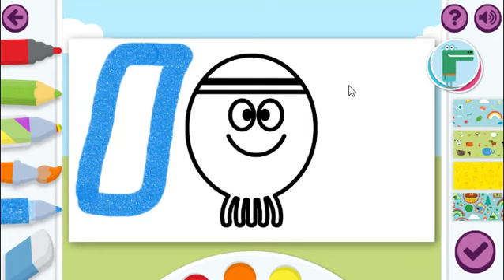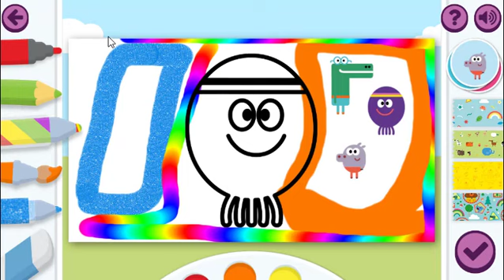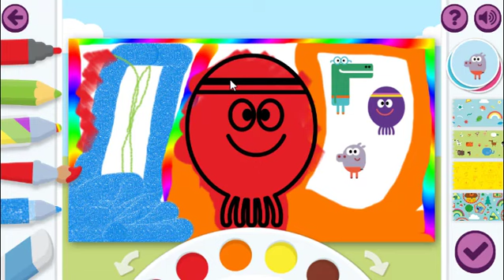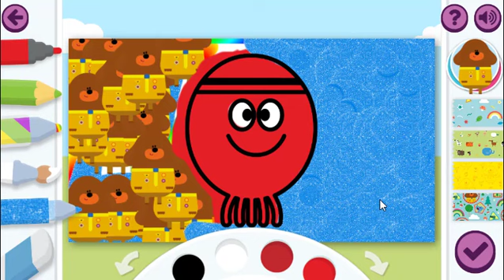Hey Duggee Learn Colors Red Betty Octopus Hey Duggee Episodes Kids Cartoon Hey Duggee Coloring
Hey Duggee. Betty the Octopus is Hey Duggee's friend. Learn Colors. Color her yellow. Hey Duggee Coloring Fun Gameplay. Fun Kids. We Love this game.  Wishing your families Happy New Year!

Watch as Hey Duggee and friends have fun.

Help the squirrels rescue fruit and make jam in our other game video.

We are playing Hey Duggee game.

Hey Duggee
Fun Game
Kids
Children